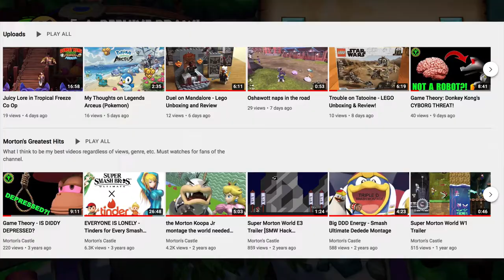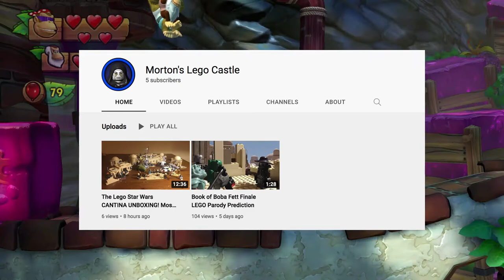NONSTOP CHAOS in CRUNKY MODE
You know the drill: co op tropical freeze with cranky and funky kong. But this one is chaotic as hell!